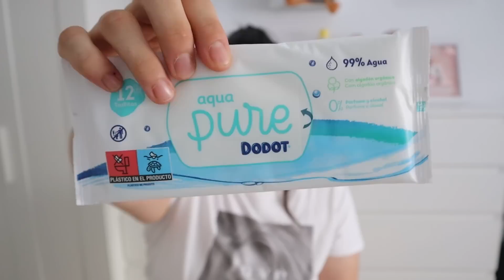BOLSO PARA EL HOSPITAL PARA LA BEBÉ🏥 ¿Qué me falta? o ¿me sobra? 👜🍼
VDEVANESSA
Recordad poner el código correctamente, todo junto y en mayúsculas.
Con este código recibiréis la primera cajita por 9'99€ en vez de 19'99€

⚡LINK DIRECTO A MI ESCAPARATE DE AMAZON ⬇️

💕GRACIAS POR VISITAR MI CANAL Y FORMAR PARTE DE ESTA MARAVILLOSA FAMILIA💕